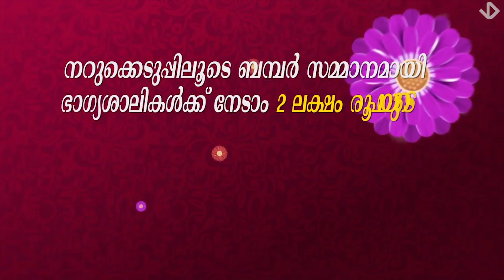വടംവലി മത്സരത്തിലൂടെ ആവേശത്തിൻ്റെ കൊടുമുടിയേറി പ്രവാസികളുടെ ഓണാഘോഷം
ബഹ്റൈൻ കേരളീയ സമാജം സംഘടിപ്പിച്ച ഓണാഘോഷത്തിൻ്റെ ഭാഗമായി
13 പ്രൊഫഷണൽ ടീമുകൾ ഉൾപ്പടെ 21 ടീമുകൾ പങ്കെടുത്തു